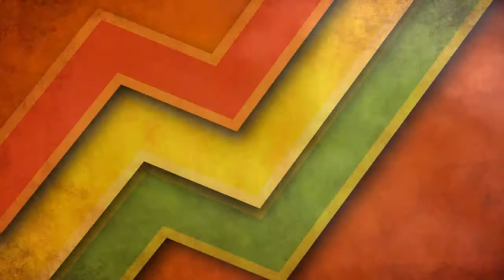SpeedRunners Coop Momments #4 (Baseball Dude Strike's)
EatDaPuncake

Buy Your games at Humble Bundle Store to get Amazing Discount and Helps the Charity